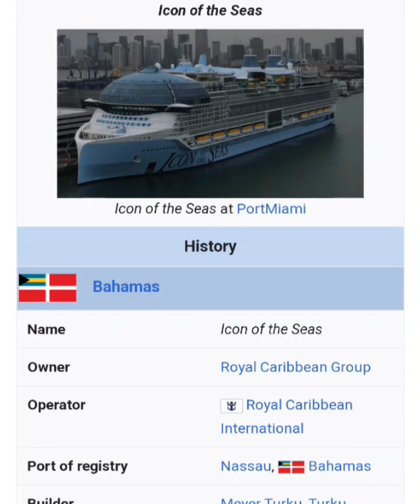എൻ്റമ്മോ ഇങ്ങനെ ഒരു കപ്പൽ കടലിലോ..?? അറിയുക icon of the seas എന്ന കപ്പലിനെ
ലോകത്തെ ഏറ്റവും വലിയ അത്യാഢംബര കപ്പൽ കാണ് മക്കളെ. ഒരു ദിവസം എങ്കിലും ഇതിൽ കയറി ഒന്ന് അർമാദിക്കണം